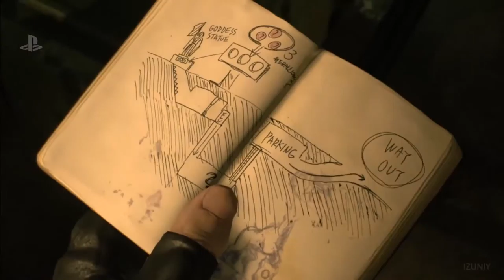RESIDENT EVIL 2 REMAKE | GAMEPLAY E3 2018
💥Saudações Netwebáticas💥

🔸CONTEÚDO🔸
Gameplay de Resident Evil 2 Remake
Jogo sai a 25 de Janeiro 2019.

➡️️BATTLE.NET🔗NetwebSystem#2408
➡️️EPIC GAMES🔗Netweb

✨PARCERIAS & AFILIAÇÕES✨
◾INSTANT GAMING - Jogos até 80% + Baratos!

🏠MORADA🏠
Estremoz

⚙️SETUP⚙️
🔸Caixa: ATX NZXT H440 Preta / Vermelha
🔹Motherboard: Asus Maximus VIII Hero
🔸Memória: x4 Kingston 8GB DDR4 2400MHz HyperX Fury Black
🔹Fonte: Seasonic M12II 620W Evo Edition 80+ Bronze
🔸Processador: Intel Core i7 6700K (4.0GHz) Socket 1151
🔹Cooler: Cryorig R1 Ultimate
🔸Ventoinhas: 3x Ventoinha Corsair AF120 Performance
🔹Disco SSD: Samsung 750 Evo 250GB SATA III
🔸Disco HDD: 2x Seagate 1TB SATA III 64MB
🔹Disco HDD: Toshiba 500GB SATA III 64MB
🔸Placa Gráfica: Asus GeForce® GTX 1070 F.E. 8GB GD5
🔹Rato: Asus Cerberus Gaming Mouse
🔸Teclado: Asus Cerberus Gaming
🔹Tapete: Asus ROG Sheath 90MP00K1-B0UA00
🔸Monitor: 2x Asus Monitor Gaming LED VX238H (23")
🔹Webcam: Logitech C920
🔸Placa Captura: Avermedia LGP
🔹Microfone: Blue Yeti Professional
🔸HeadSet: Tritton Kunai Stereo Red
🔹PlayStation 4

⚠️️REGRAS CHAT/COMENTÁRIOS⚠️️

👊ARRASEM👊